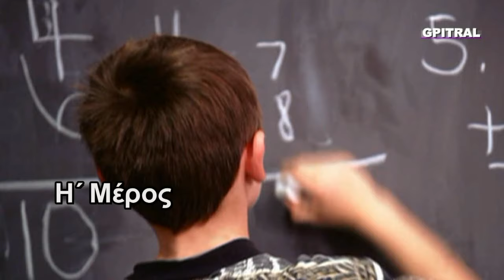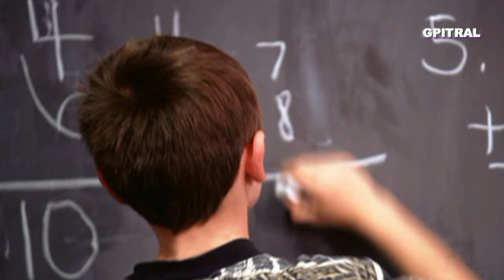Πλάτωνα Απολογία Σωκράτη 8 Αρχαίο Κείμενο lyrics